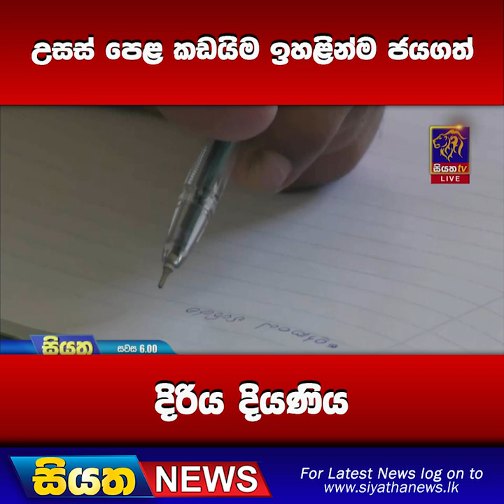උසස් පෙළ කඩයිම ඉහළින්ම ජයගත් දිරිය දියණිය | Siyatha News